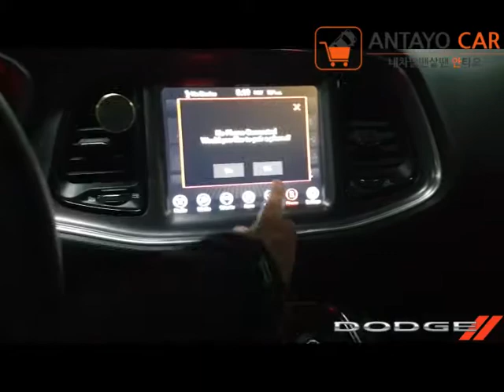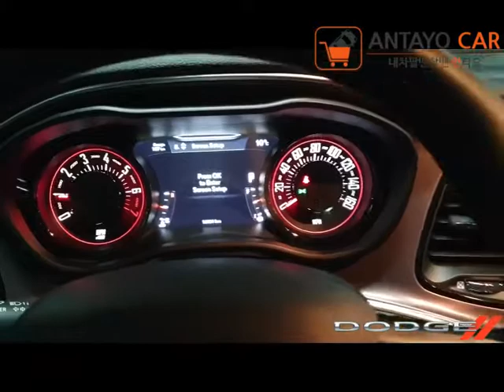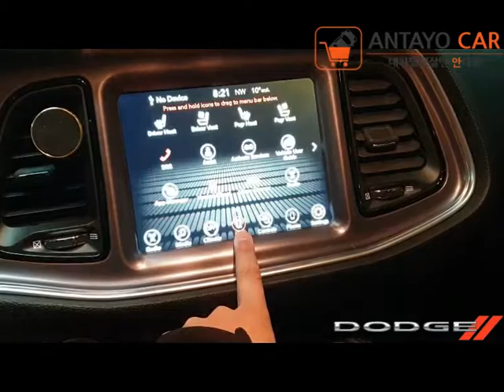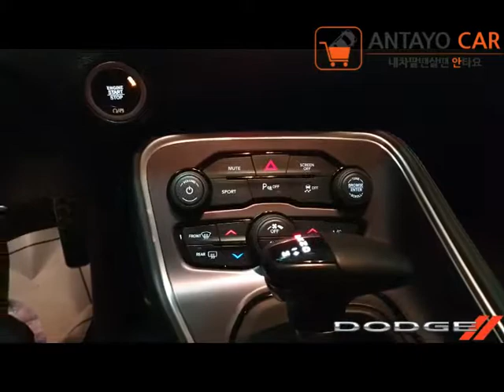닷지 챌린저 SXT PLUS 2017영상■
닷지 챌린저 3.6 SXT 플러스 2017 영상입니다^^★

대한민국 중고차 전문브랜드 안타요